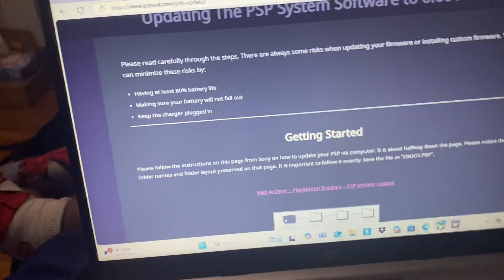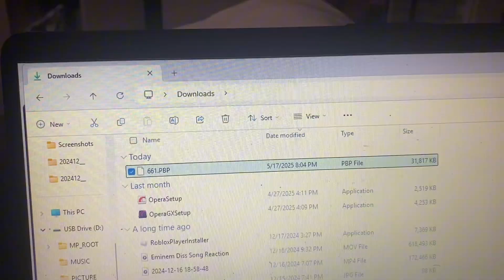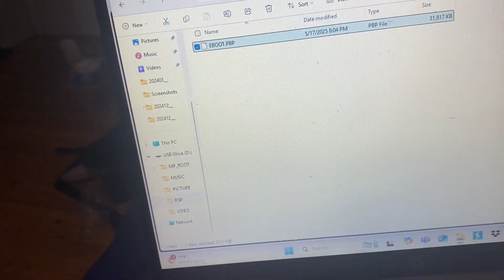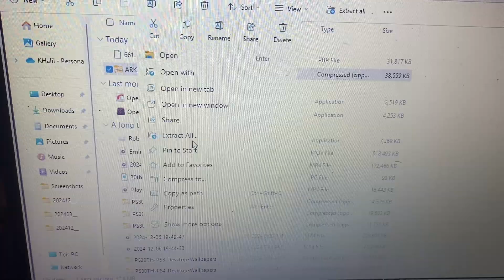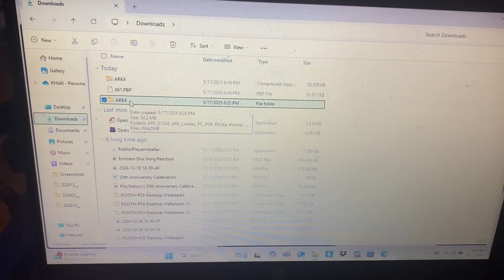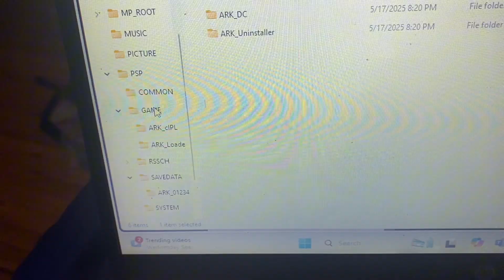How To Mod A PSP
This how to video was supposed to be on this channel two days ago but I’m not making no excuses for this one.

In case anyone wanted to see me for the first time software mod a PSP console and learn how to do the same here you go. The true step by step process using Custom Firmware Ark-4. As well as a system update for this process to work.

Things to have for this to work:
A PSP, PSP Charger, USB Cable for the PSP, Laptop/Computer and a PSP Duo Stick Card 64gb or 128gb if you want to have more games.

It’s very straightforward with no hidden information

How to mod the psp in under 8 minutes.